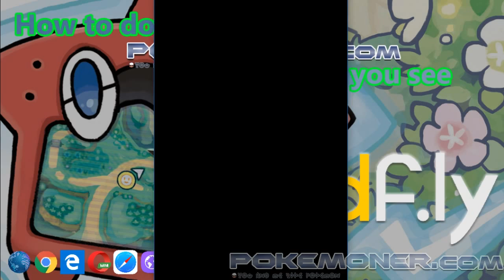Pokemon Omega Paradox - Gameplay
Story: Its been one month since the Masked Man attack many have been killed some have been severely injured. Many people are fleeing Unova while some have come to save it. After the attack many elite clans have formed in Unova composed of strong team Rocket and Plasma grunts and Team Aqua has reformed in Unova to liberate Pokemon and has allied with the Masked Man.

You have survived the Masked man attack and your friends Cynthia and Drake have returned to Unova to see you pick your first Pokemon. You as one of the few people who can Omega-Evolve Pokemon has been given the chance to get a starter Pokemon and stop the Masked Man.
The Masked Man leaves a scar on all of his victims, seen by the blacked out faces of all the victims, you are destined to stop him.

~New Gym Leaders: Many gym leaders are dead some have been replaced or demoted
~New Elite Four and Champion
~New Trainer Classes
~New Rivals
~New Pokemon: over 40 new Pokemon varying from Fakemon, Omega Pokemon, Mega Pokemon, Alola Pokemon, very few Gen 6-7 Pokemon, and Yugioh-mons  I replaced old Pokemon sprites for new Pokemon sprites)
~Increased level curve compared to the original Pokemon White: Your starter determines how difficult your journey will be
Geodude-Easy Mode (First gym leader has Audino making you level up fast) (Changed sprite+Fire Type)
Eevee-Hard Mode
Zorua-Medium Mode
~New Music--)Music from Pokemon Hoenn White created by King Drapion composed by PkmnSoundFontRemix
)I was going to ask permission to use his music but he seems to inactive online
~New Starters
~Text Edits
~New Move-Sets and Stats for certain Pokemon
~Many other features thanks to Drayano--) I was going to ask permission but he seems to inactive online also
~Omega-Evolution: Some Pokemon in Unova can Omega-Evolve alike to Mega-Evolution but this can not be reverted and is used to evolve a base Pokemon
~Mega Evolution (outside of battle): Only two Pokemon can Mega-Evolve
-Camerupt and Slowbro